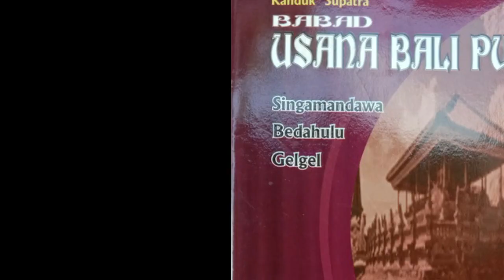Pemberontakan Krian Batan Jeruk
Pada waktu Krian Batan Jeruk melakukan pemberontakan, Sri Pemayun dan Sri Sagening masih remaja. Mereka bedua tidak mengerti mengenai situasi politik di dalam keraton. Krian Batan Jeruk yang dipercaya mengemban kedua bersaudara itu disebutkan berniat menduduki singgasana kerjaaan.

Melihat gelagat Krian Batan Jeruk yang tidak ragu menjalankan rencananya, Danghyang Astapaka menasehatinya agar ia tidak bertindak durhaka kepada Dalem. Diingatkan pula bahwa ia seharusnya menciptakan ketenteraman negeri. Namun, Krian Batan Jeruk tidak menghiraukan. Itu membuat Danghyang Astapaka, Sang Guru Budha, meninggalkan Gelgel.

Tak ada yang dapat menghalangi keinginan Krian Batan Jeruk. Bersama I Dewa Anggungan, Krian Pande dan Krian Tohjiwa, ia lalu menyerbu istana Gelgel. Itu terjadi pada tahun Saka 1478 atau 1556 Masehi.